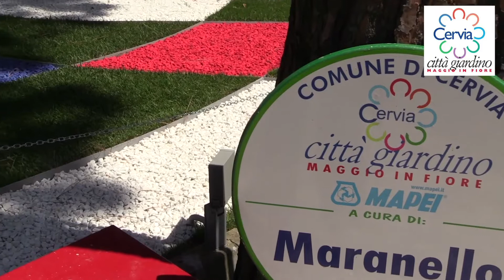Il Giardino di Maranello è dedicato alla Rossa!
Andiamo alla scoperta del giardino creato dalla Città di Maranello. Un omaggio alla scuderia Ferrari che ha reso la città famosa nel mondo per la 45° edizione di Cervia Città Giardino, il festival d'arte floreale a cielo aperto più grande d'Europa!